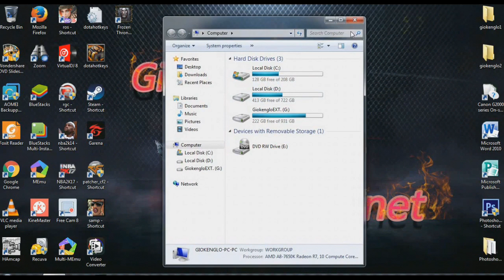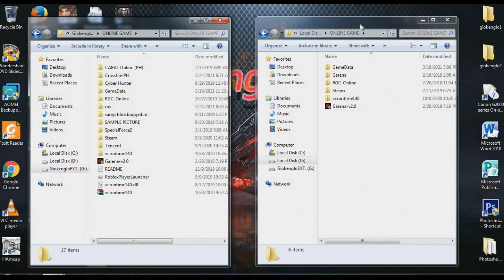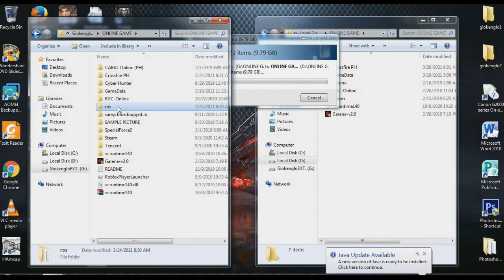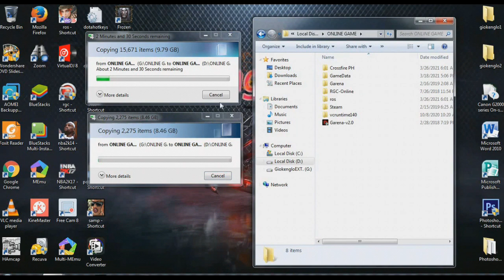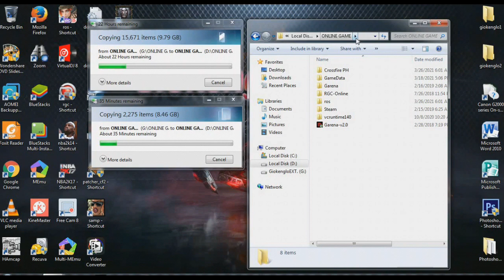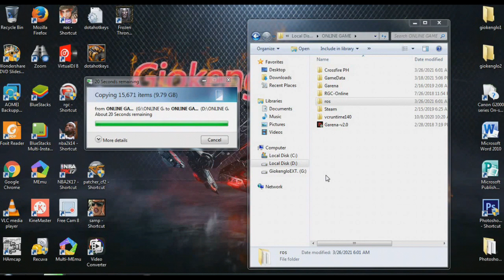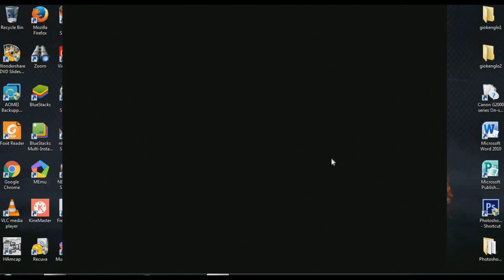How to Copy-Paste Apps/Games to another PC (Tagalog Tutorial)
copy pate files and game